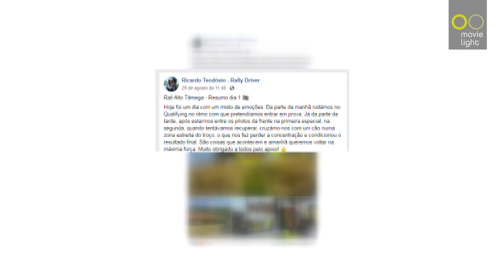BRUNO MAGALHÃES VENCEU RALI DO ALTO TÂMEGA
Após uma luta renhida com Armindo Araújo, a dupla da Hyundai saiu vitoriosa no Rali Alto Tâmega, com 11,2 segundos de diferença. A fechar o pódio, fiou o campeão em título, Ricardo Teodósio